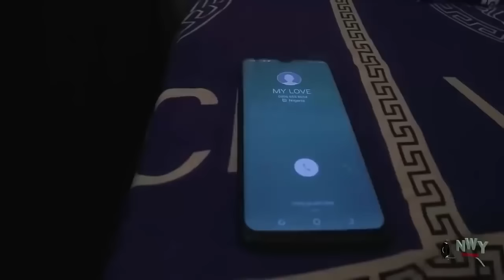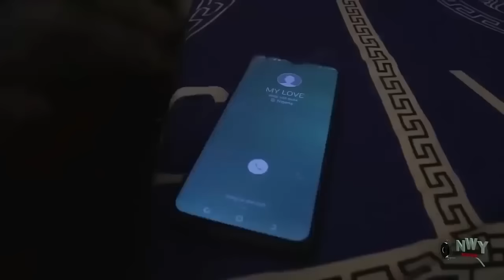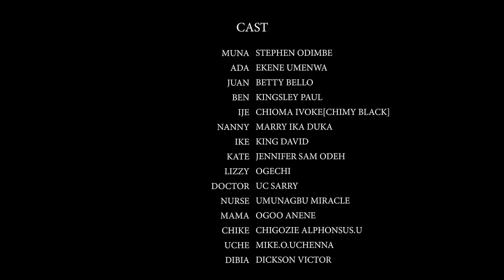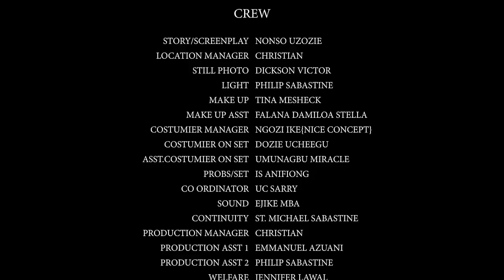EXPANSIVE WIFE- Complete Season - TRENDING MOVIE -Ekene Umenwa 2024